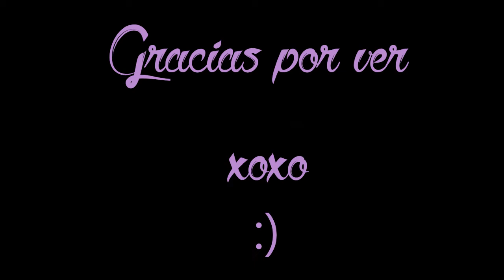Meetup Youtubers de belleza (Parque Colon Aguadilla)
Fue un placer conocerlas y compartir con toditas!! Espero q se repita!!

Canal de mi esposo...

Escríbeme! ✉